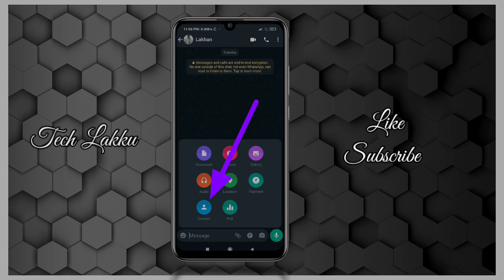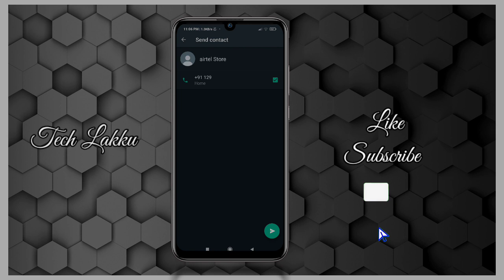व्हाट्सएप से कांटेक्ट नंबर कैसे भेजें | हाउ टू सेंड कांटेक्ट नंबर अनदर पर्सन | In Hindi 2023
Hello Friends

How to Share a Contact on WhatsApp 2023